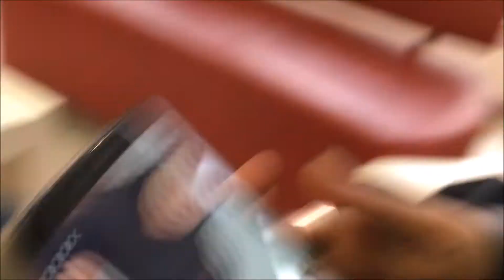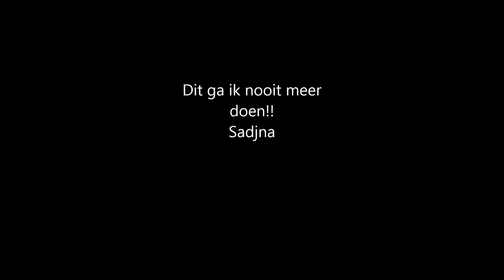DIT GA IK NOOIT MEER DOEN!!~ SADJNA VLOG #63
Dit ga ik nooit meer doen.